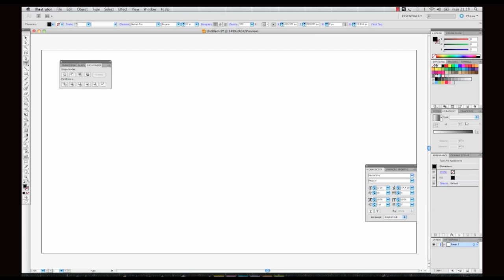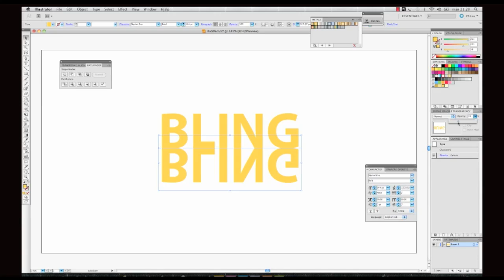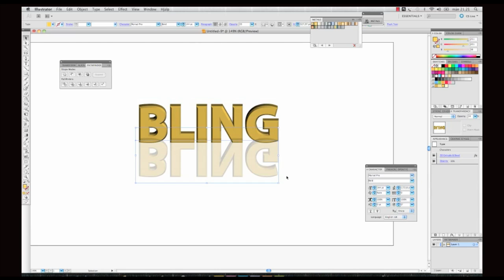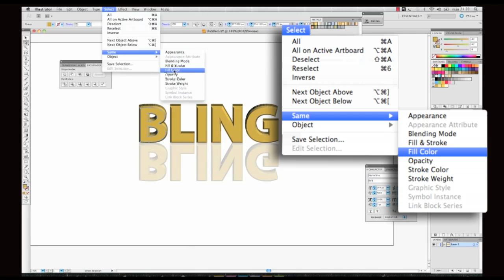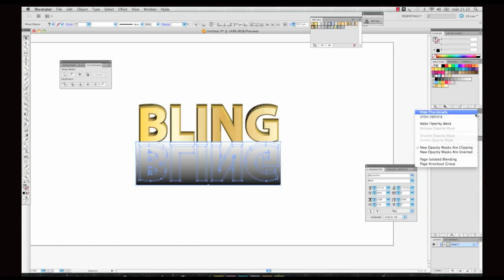Tutorial Illustrator 3D text with reflection FP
A tutorial on how to Make a simple 3D text with a nice reflection in Illustrator.